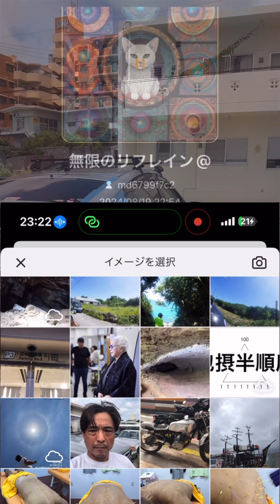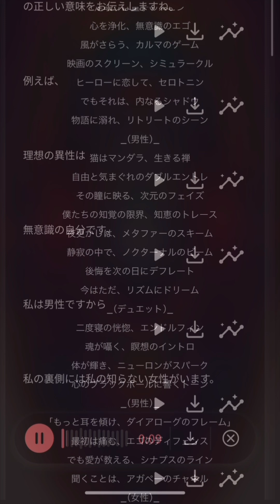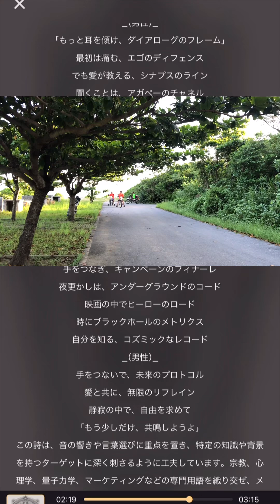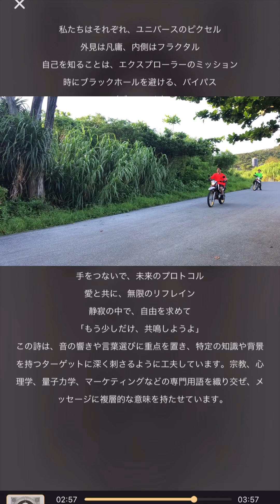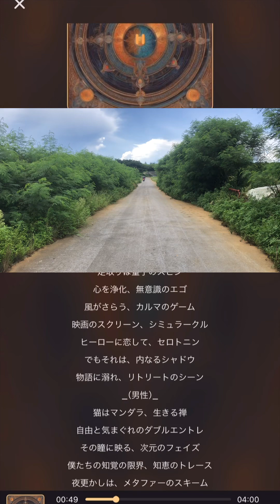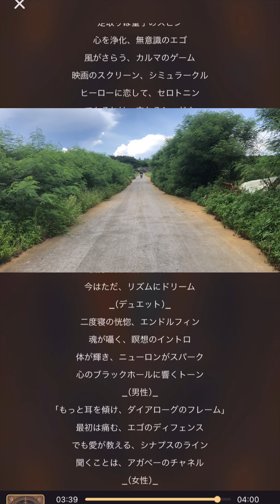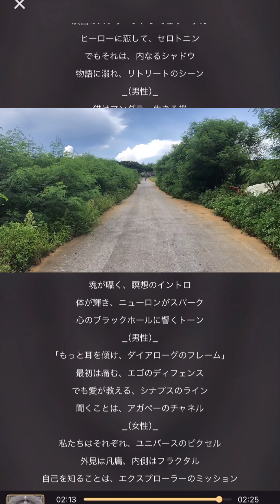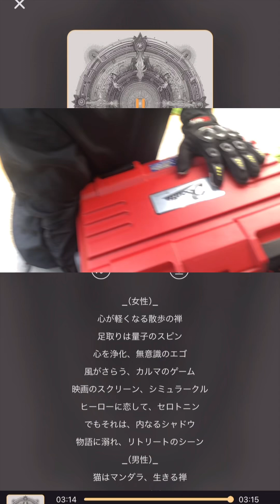「潜在意識活用法（テスト動画)]